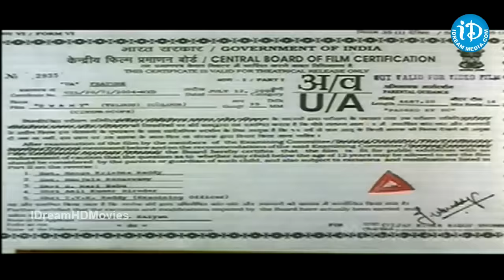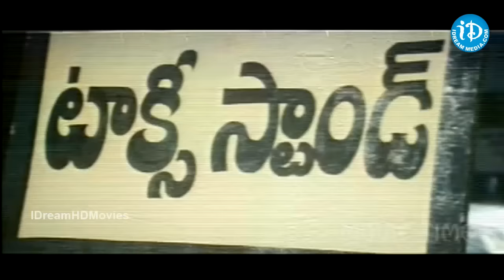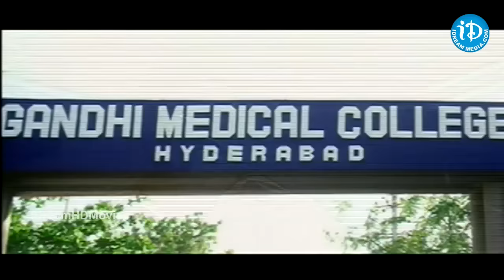Swamy (2004) - HD Full Length Telugu Film - Hari Krishna - Meena - Aamani - Asha Shaini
Swamy is a 2004 Telugu Film, Directed By VR Pratap. Lead Roles Played By  Nandamuri Hari Krishna, Meena, Aamani, Uma, Rajiv Kanakala, Tanikella Bharani. Music By Keeravani.